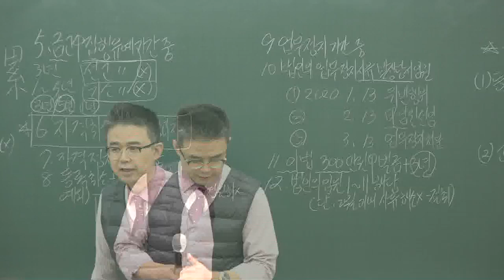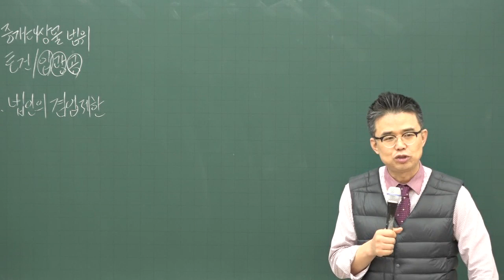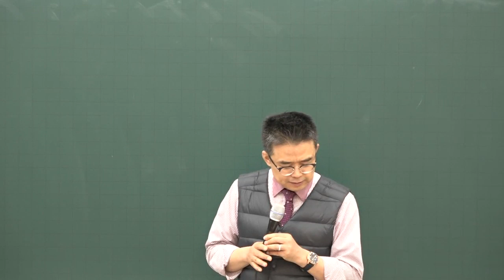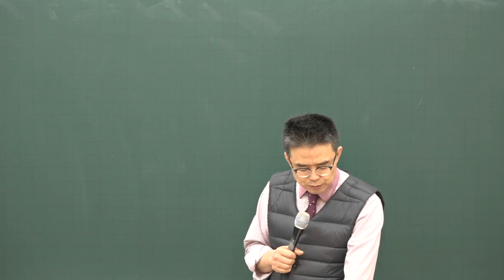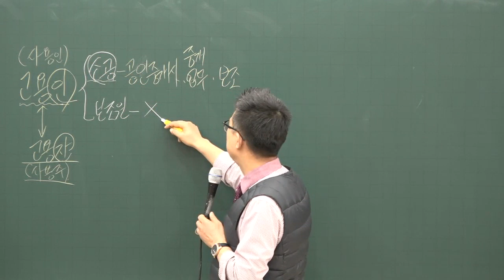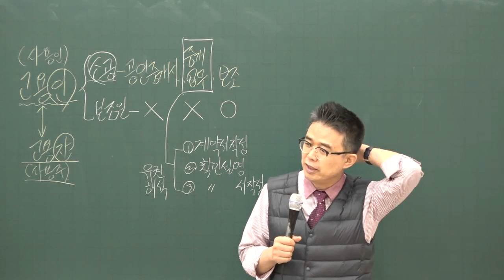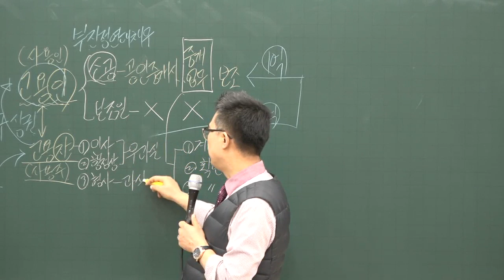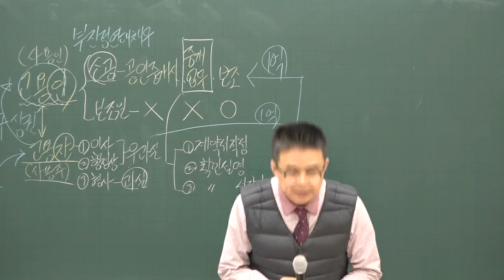[공전무] 2020년 공인중개사법령 및 중개실무 중개업무 기본이론 1-6